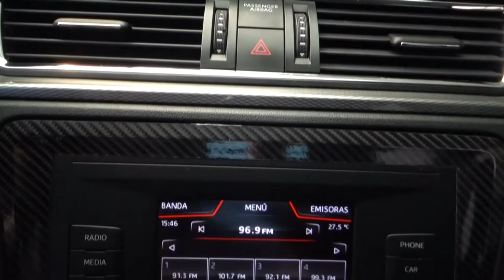Seat / Toledo / 2018 - 2907